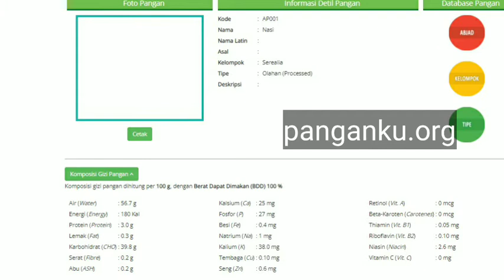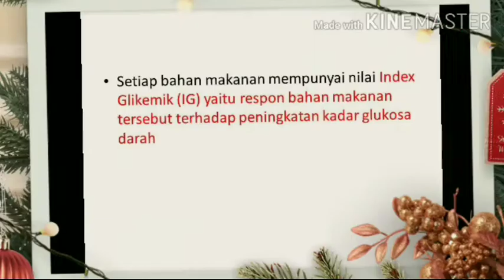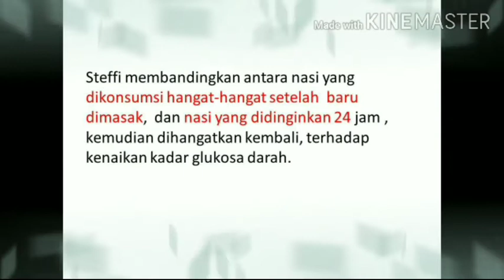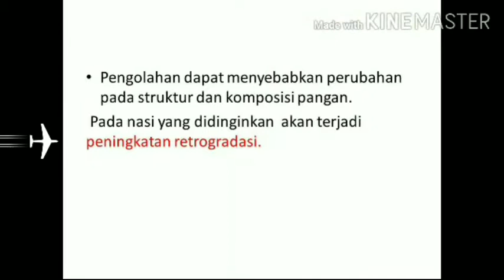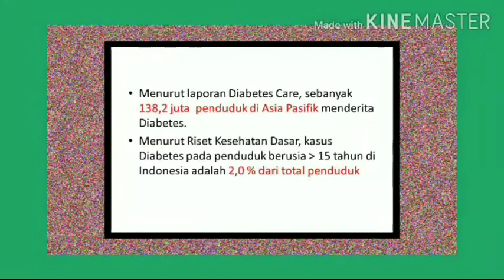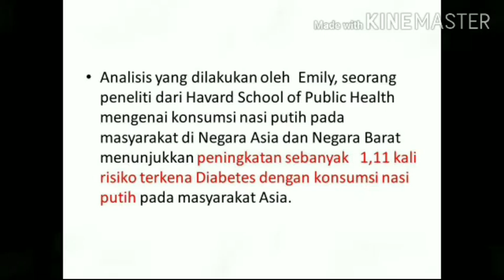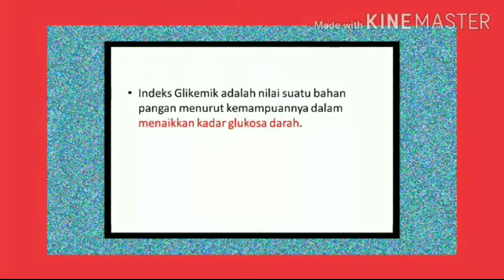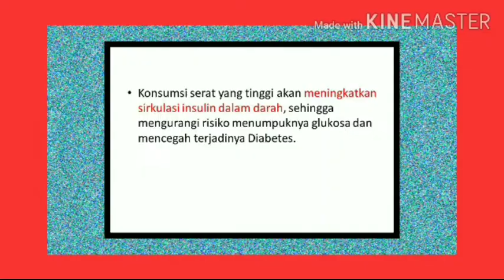Nasi|Nilai Gizi, Dampak Nasi Hangat, Nasi Merah terhadap Kenaikan Gula Darah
Membahas nilai gizi nasi, dampak nasi hangat dan nasi merah terhadap kenaikan gula darah serta penyakit diabetes